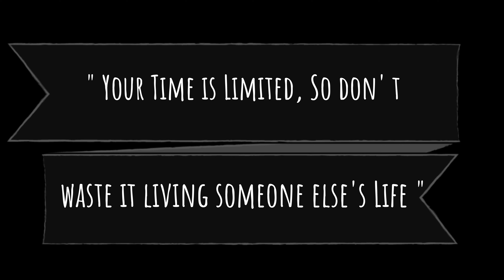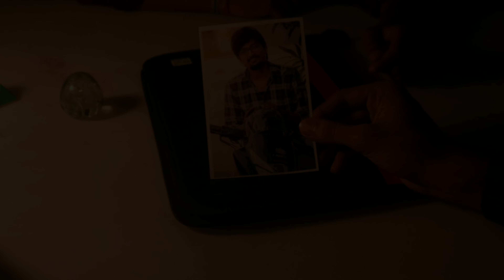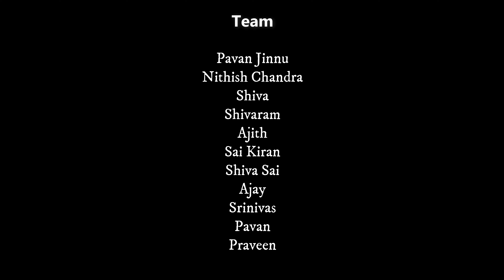Nuvvu Nenu shiva - The Conclusion | Telugu New Shortfilm | Directed by Praveen Goudiperu | 2021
Here is our shortfilm Nuvvu Nenu Shiva - The Conclusion , The continuation part of Nuvvu Nenu shiva - The First Question .
Hope you may like it..We tried our best to entertain you..So, be little patience to watch it.

NUVVU NENU SHIVA - The Conclusion

Cast : Shivaram , Shiva , Ajith , Hameed , Praveen , Pavan Jinnu , Srinivas ,
           Ashok.

Directed by : Praveen Goudiperu

DOP : Nithish Chandra & Pavan Jinnu

Productions : Torchbearer Productions

Editing : Praveen

Team : Pavan Jinnu , Nithish , Shiva , Ajith , Shivaram , Shivasai , Praveen
             Srinivas , Hameed , Pavan , Ajay , Sai Kiran